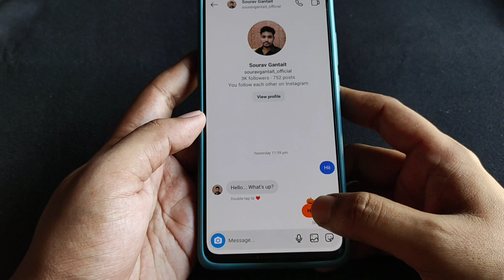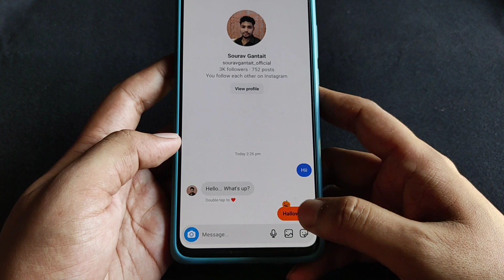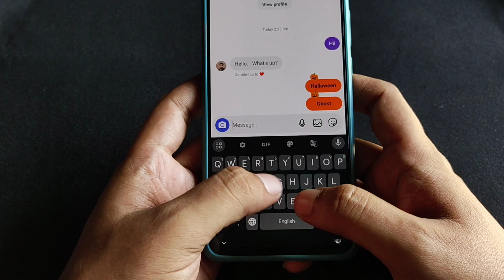Halloween Gold Color on Instagram Messages 2024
🔴 𝗩𝗶𝗱𝗲𝗼 𝗰𝗼𝘃𝗲𝗿𝗲𝗱 :-

How to get halloween gold color on instagram

Halloween gold color on instagram messages

How to get halloween color change on Instagram 2024

How to change color notes on instagram

Instagram notes color change

Halloween color change on instagram

Halloween gold note instagram

Instagram halloween gold note

Instagram Halloween theme

Halloween theme instagram chat